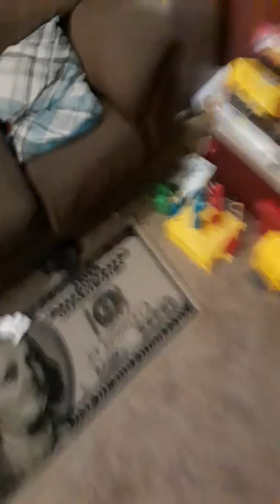My stuff part 1